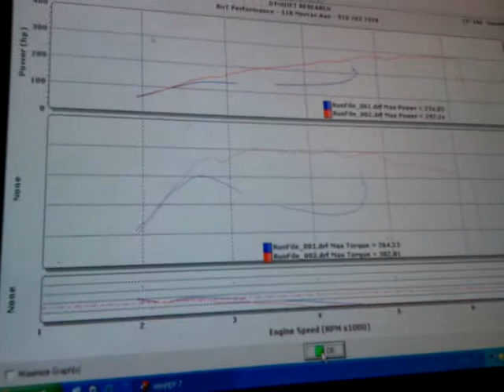2008 Caliber SRT 297whp 302 lbs/ft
Stage 1 PCM, WGA, Catless downpipe, 15PSI